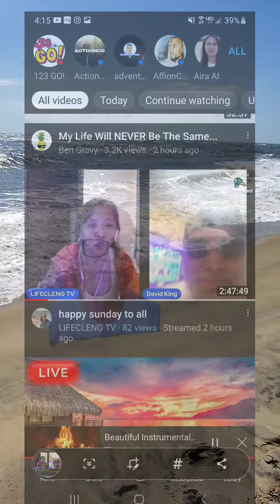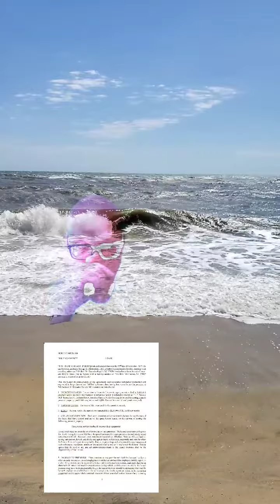My contribution to Darren Dobson Charity grand Live Stream!!!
Shoutout Darren much love brother!! Much Love!!!

Superchatters, Thank you all for your support. God Bless @Darren Dobson / Darren Dobson